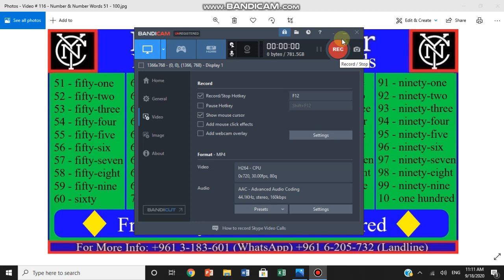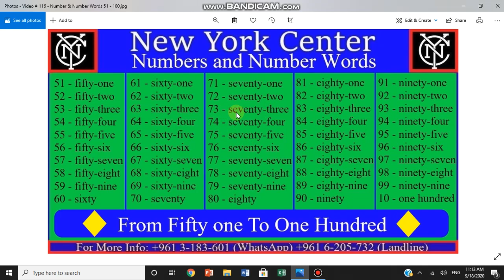Video # 116 - Numbers & Number Words الأرقام بألإنكليزية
My dear students & friends,
Video # 116 - "Numbers & Number Words 51 - 100". With this video, I will teach you how to write and pronounce numbers 51 - 100.